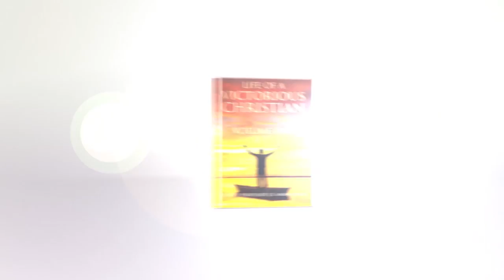OPERATION HEALED ll MOMENT OF PROPHECY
Our brother underwent a massive operation after an incident that occurred not so long ago. After the operation, he states how his whole body had been numb to an extent that he was devoid of the sense of taste.

He was then graciously located during a moment of Prophecy by Apostle JB Makananisa who prayed for him and immediately felt his body come to life. Now he has come to give a testimony of the Goodness of the God of Charis, watch and let your Faith be lifted.